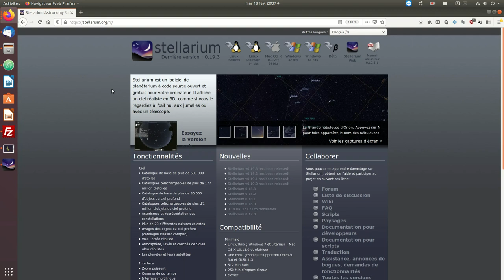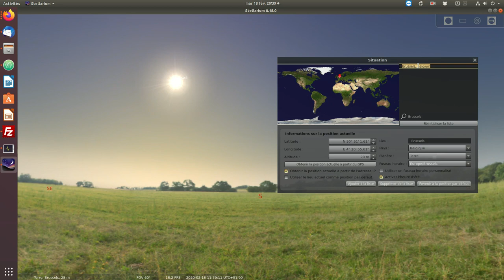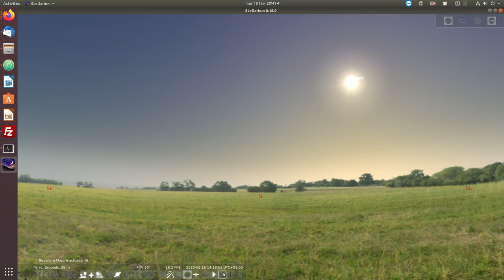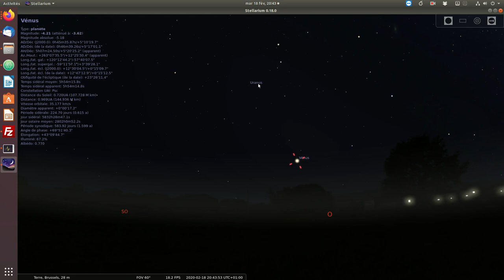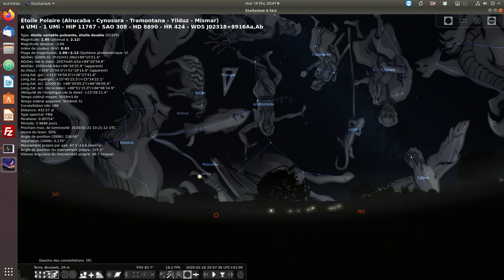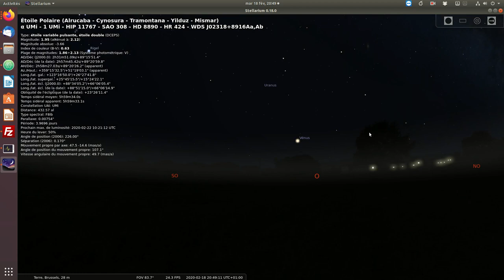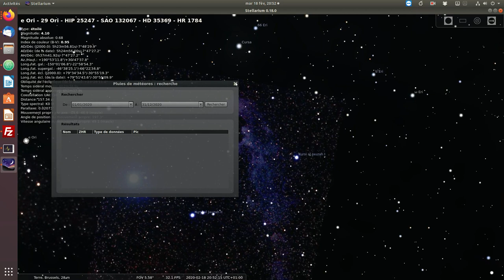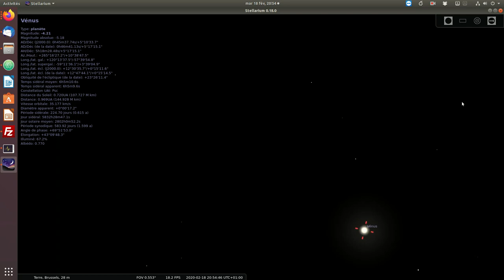Éléments d'information sur le fonctionnement du logiciel Stellarium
Éléments d'information sur le fonctionnement du logiciel Stellarium: les commandes principales disponible pour Linux, Mac, Windows, Android, IOS (payant)